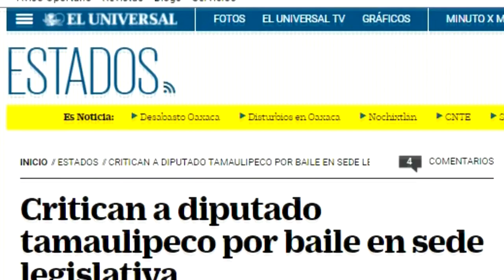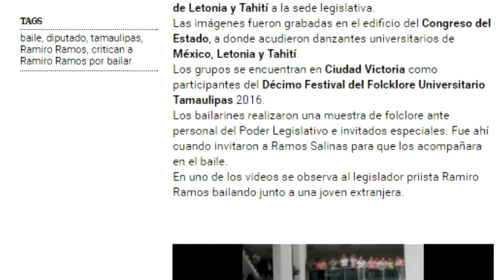¡GUARA GUARA LA CUCHARA! - Episodio 12 "¡Bien por Ramiro!"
Una producción de Centro Noticias Tamaulipas | Conductores: Claudia Zapata, Josué Escamilla y Mauricio Zapata; Producción General: Roberto Montoto; Apoyo Técnico: Arturo Cardona.